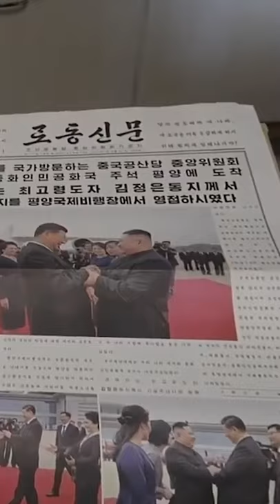O DIA QUE ENTREI NA CORÉIA DO NORTE - DA CHINA A PYONGYANG